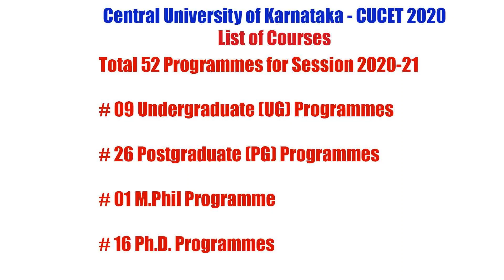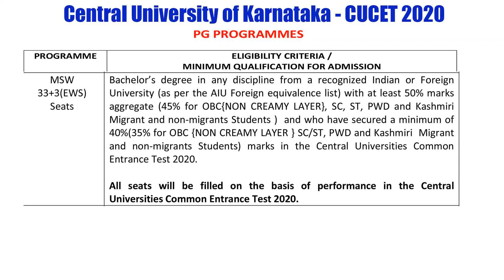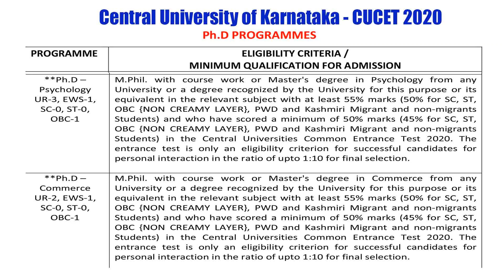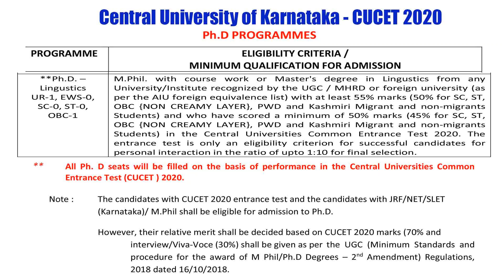CU Karnataka Courses & Eligibility Criteria - CUCET 2020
This is an exclusive video about the Courses (Programmes) offered by Central University of Karnataka. Central University of Karnataka has invited applications for admission in 52 programmes for session 2020-21 including 09 Undergraduate (UG) Programmes, 26 Postgraduate (PG) Programmes, 01 M.Phil Programme and 16 PhD (Research) Programmes.